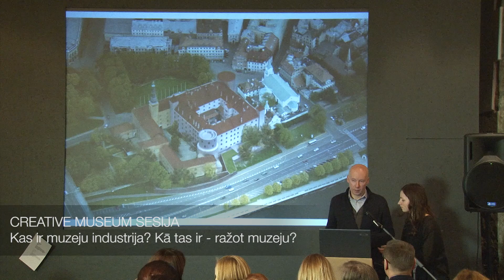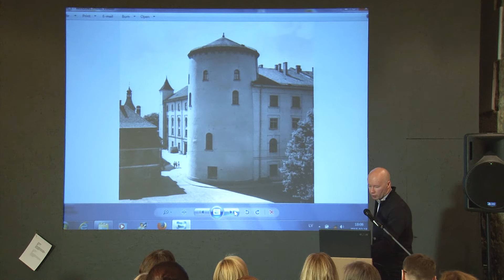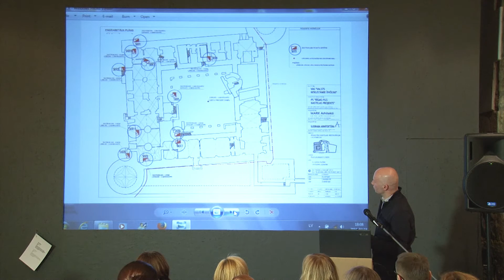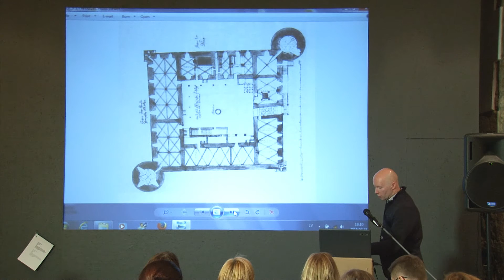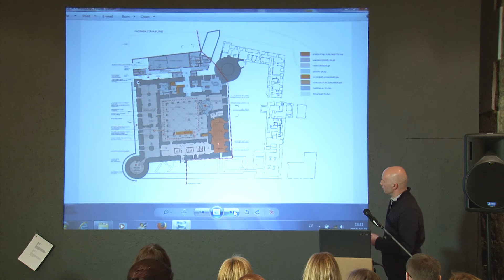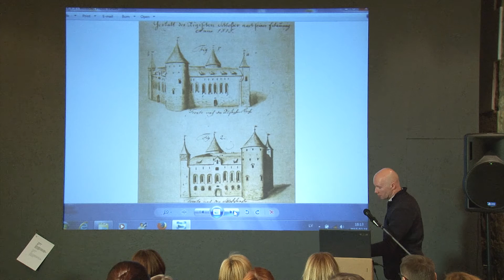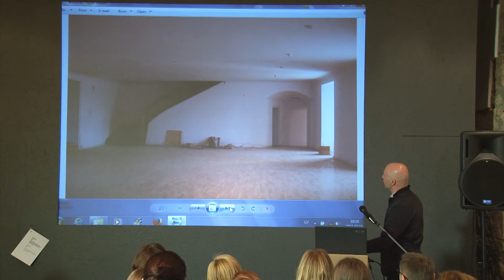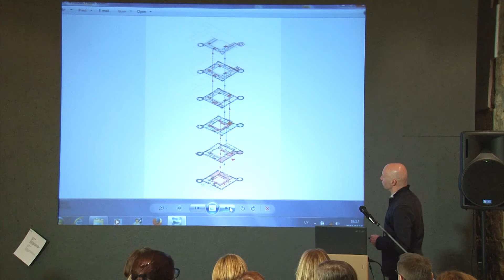Muzeju industrija? Kā tas ir - ražot muzeju? Arhitekts Reinis Liepiņš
Video Kaspars Balamovskis